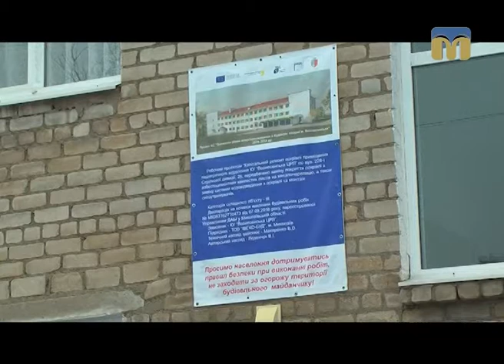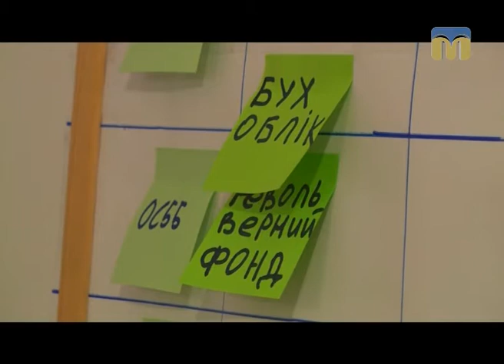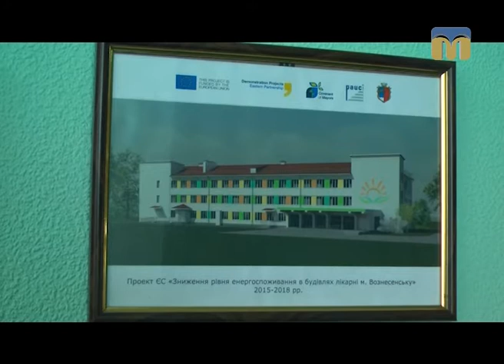Контраргумент. Енергозбереження і енергоефективність — 17.11.2016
Гості програми “Контраргумент”:
- Сергій Кантор, голова правління ПАТ “Завод Екватор”;
- Віталій Луков, Вознесенський міський голова.

Ведучий - Ярослав Індиков.